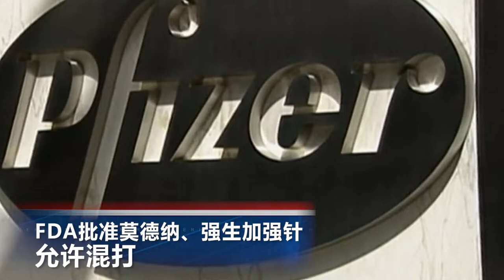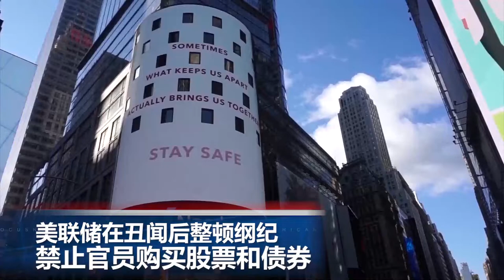赶快自查家里的红、白、黄三种洋葱，37个州爆发沙门氏菌疫情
00:00  片头

00:06   FDA批准莫德纳、强生加强针，允许混打

01:11  美联储在丑闻后整顿纲纪 禁止官员购买股票和债券

02:07   美墨边境非法移民被捕人数创新高 1年内拘押170万人

02:58   墨西哥洋葱导致美国37州爆发沙门氏菌疫情

03:53  中国发改委组织开展煤炭生产、流通成本和价格调查